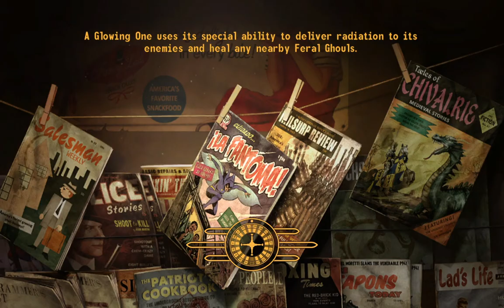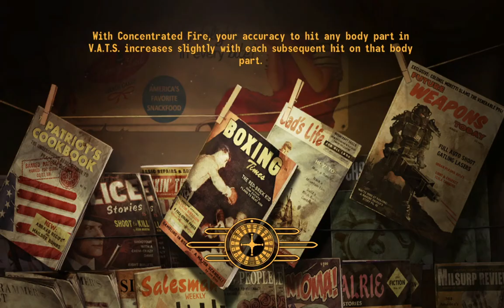SlowBurn with JSawyerUltimate (6). Busy afternoon at the lockup.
I return to the comfort zone of New Vegas, this time with JSawyer Ultimate Edition.
(Recorded in January 2021, before busy writing time. This is the final video of that session. I don't have any more of this ATM.)